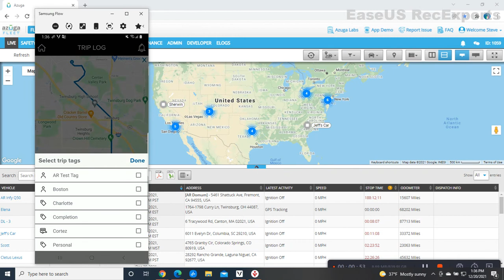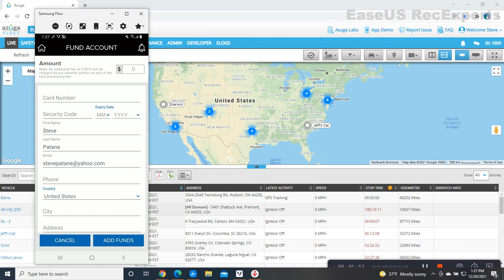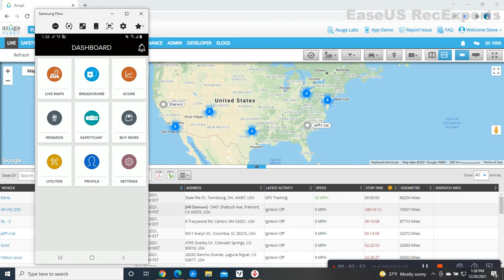BST Fleet Solutions/ Azuga mobile